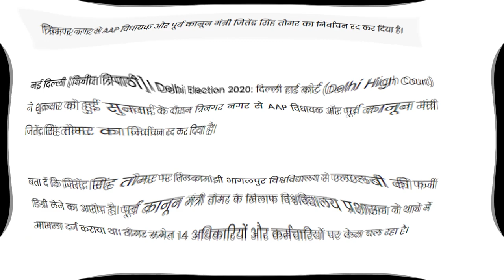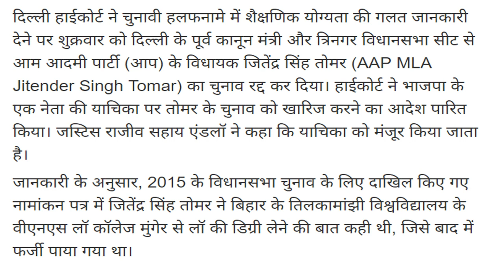फर्जी डिग्री केस ‘AAP' के पूर्व कानून मंत्री जितेंद्र सिंह तोमर का निर्वाचन रद्द ?आप को बड़ा झटका!